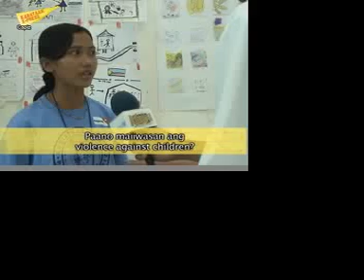Kabataan X-Press - Ano sa Tingin N'yo: VAC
Ano sa Tingin N'yo: Violence Against Children by Capiz Bureau